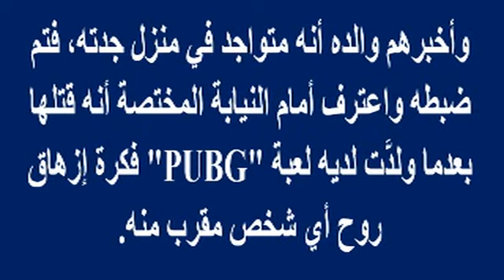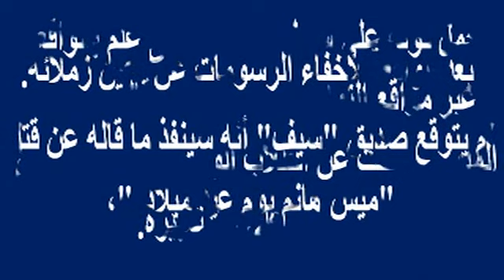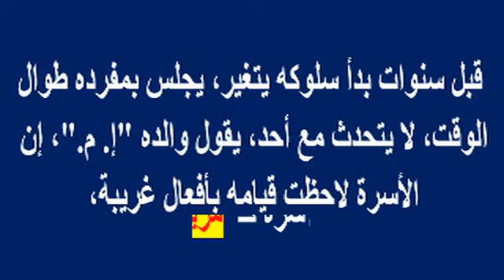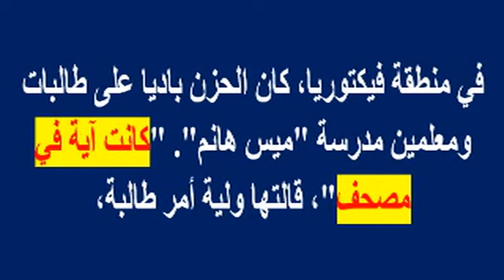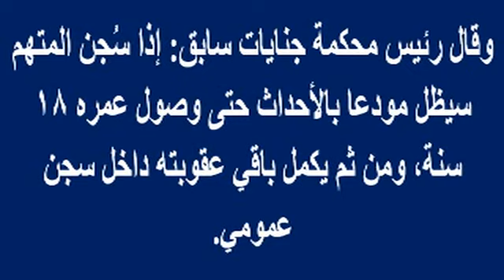مأساة وراء قتل طالب لمدرسته بالاسكندرية ..أمها كفيفة ولايوجد من يعتنى بها..ووالده ..إبنى مريض نفسى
وبرجاء زيارة مدونتى الجديدة على الرابط

مأساة وراء قتل طالب لمدرسته بالاسكندرية ..أمها كفيفة ولايوجد من يعتنى بها..ووالده ..إبنى مريض نفسى..وماذا وراء قصة الإمرأة المصلوبة | أخبار النجوم